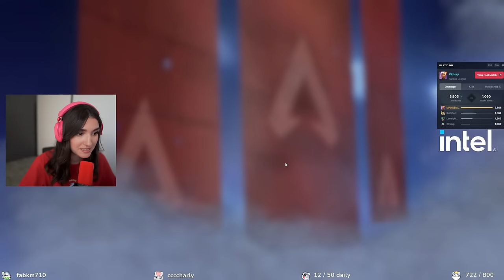SOLO TO MASTER : LA REINE DES SENTINELS #7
J'ai testé le sentinel et je ne le lacherai plus ! Cette arme est TROP FORTE !